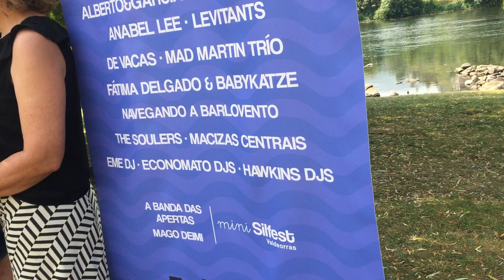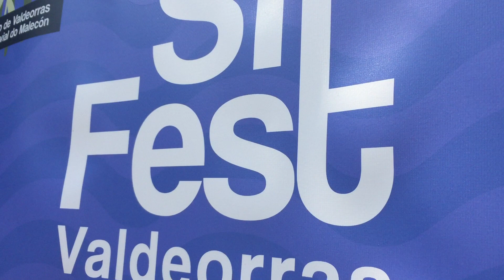Presentación do SilFest Valdeorras 2022